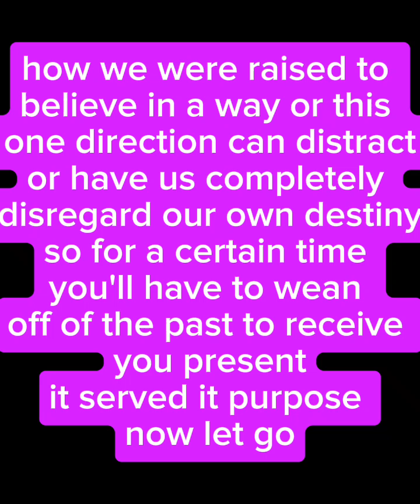JustAnotherMotherVlog: receiving a piece to a puzzle you've stashed on the shelf a long time ago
PUZZLE PIECES